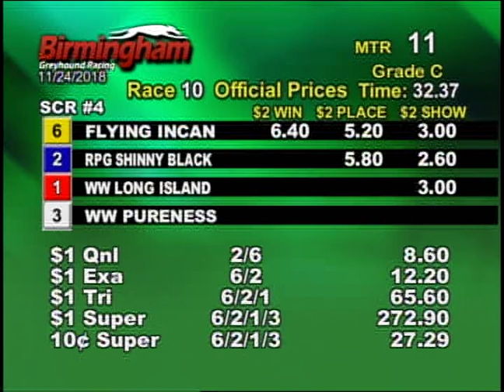11/24/18 Afternoon Race #10